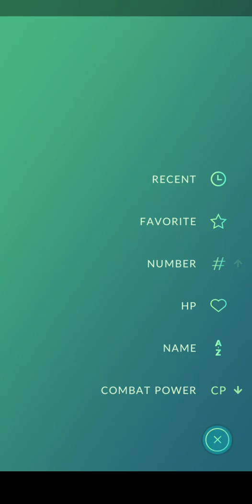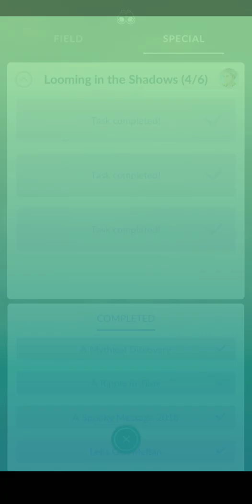Cliff - Team Go Rocket Leader Battle - Pokémon Go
Team Go Rocket Battle for Looming in the Shadows Research